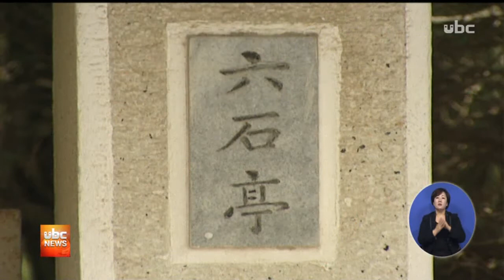[ubc울산방송] 160215 이후락과 육석정 '권불십년'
울산에서 최고 권력에 가장 근접한 정치인을 꼽으라면
고 이후락 전 중앙정보부장을 떠올리게 됩니다.

이 씨의 별장이었던 육석정이 최근 허물어졌는데,
이를 계기로 이후락과 울산의 깊은 관계를 살펴봤습니다.

 윤경재 기자입니다.

담장은 끊어졌고 정원수는 잘려나갔습니다.

박정희 정권 시절 나는 새도 떨어뜨렸다는
중앙정보부장 이후락의 별장 '육석정'이 있던 곳입니다.

이름에 '석'자가 들어간 이후락의 숙-백부 6명을
기리기 위해 이름지어진 육석정은 1966년 울주군
웅촌면 석계마을, 회야강을 바라보는 양지바른 곳에
지어진 뒤 70년대 후반까지 이후락 권력의 상징이었습니다.

 1년에 두어 차례 그가 이곳에 들를 때면
울산 유력인사들로 문전성시를 이뤘고,
이후락은 어르신들을 위해 잔치를 열기도 했습니다.

 "이후락을 10여 년 보좌한 조카 "애향심 깊어.."

정치사적 평가는 엇갈리지만
울산 발전 측면에서 보면 일등공신이기도 했습니다.

포항 등지와 공업단지 유치 경쟁을 벌일 당시
박정희 전 대통령을 설득해 울산공업단지를 조성하는데
결정적인 역할을 했습니다.

"공업단지 유치.."

공업 인재를 양성해야 한다며
육영회를 통해 울산공고와 학성고,
그의 호를 딴 신정고의 전신 우석고 등 7개 고등학교를
설립해 결과적으로 울산 교육의 기틀을 잡았습니다.

무엇보다 고 정주영 현대그룹 명예회장 이전,
울산대학교의 전신인 울산 최초의 대학
울산공대 역시 그의 힘으로 세워진 것으로 알려졌습니다.

 "공업 인재 육성.."

그러나 권불십년,  1979년 국회의원에 당선된 직후
전두환 신군부가 들어서면서 그의 권력은 무너졌습니다.

대부분의 재산을 몰수당한 뒤
경기도에서 은둔 생활을 했는데
이 무렵부터 육석정 역시 폐허로 방치되다
최근 팔린 뒤 철거됐습니다.

정주영과 함께 울산발전사의
양대산맥으로 평가받는 그의 유일한 흔적 생가 역시
지자체와 정재계의 무관심 속에 사실상 방치되고 있습니다.

 "울산 발전의 공로는 인정해야하는 것.."

이후락이 건립에 힘쓴 공업단지와 학교들에서도
그의 이름은 잊혀지고 있습니다.

지역 문화재 전문가들과 문화계 인사들은 육석정이
사라지면서 울산 근현대사 핵심 인물인
이후락의 흔적이 없어지고 있다며 유감을 표하고 있습니다.

ubc뉴스 윤경재입니다.